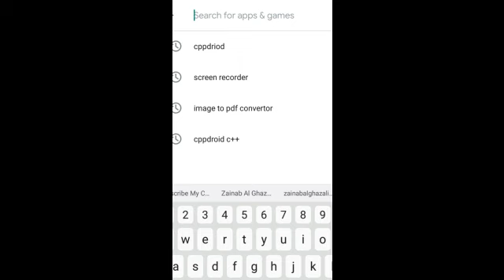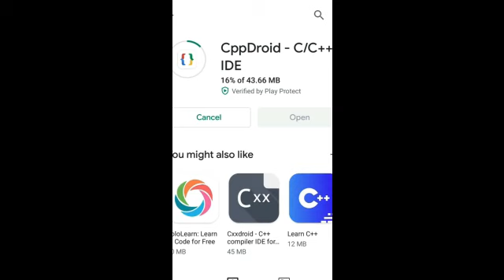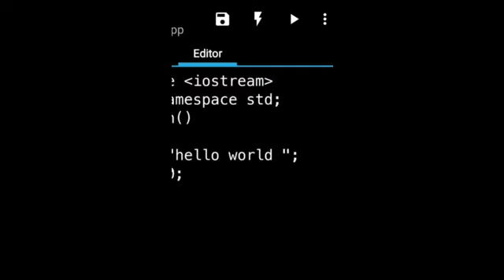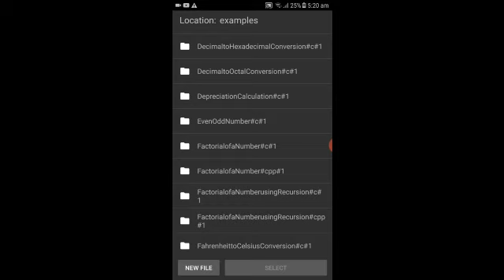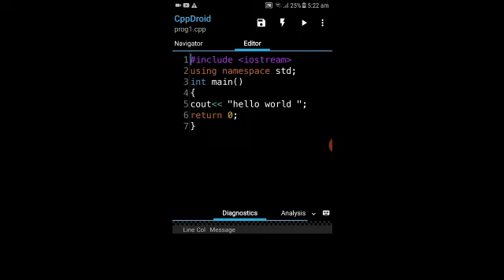How to develop C/C++ Programs on Android Phone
This  video Provide information on how to develop C/C++ programs on android phone